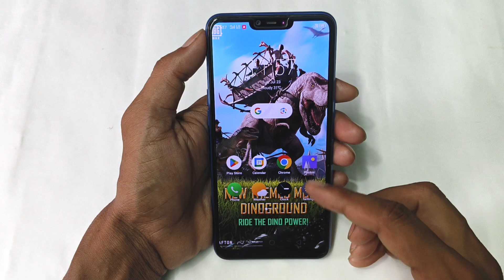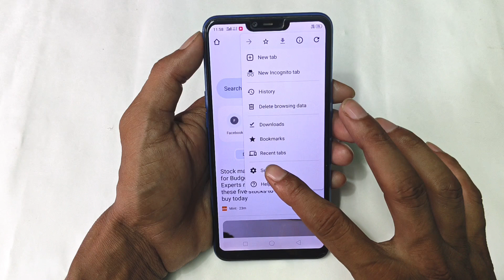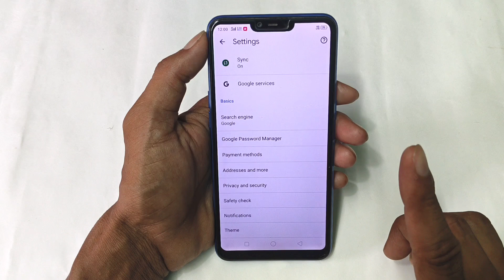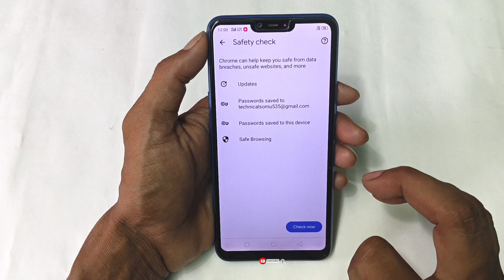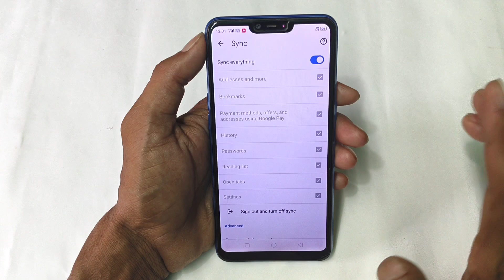Chrome Browser Hidden Settings to Increase Battery Backup & Save Data | Battery Backup Kaise Badhaye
Namaskar,
Dosto agar apke android mobile Phone ka battery jaldi khatm ho rha hai aur internet bhi jaldi khatam ho jata hai to ye video apke liye bahut important hai! Es Video me maine apko bataya hai kaise aap apne mobile ke Chrome browser se battery backup ko increase kar sakte hai sath me data ko bhi save kar sakte hai! Video pasand aayegi to like aur share jarur karna!